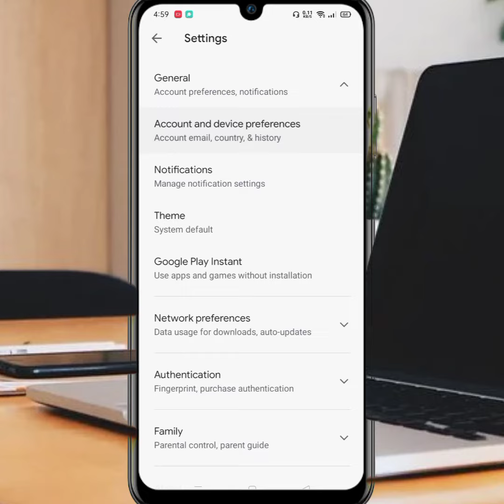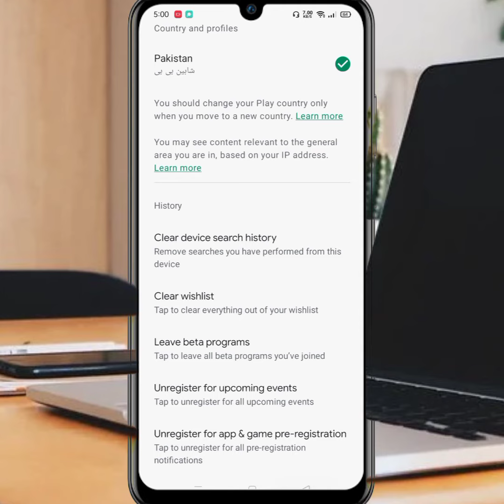How To Delete Search History On Play Store New Version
In this video I will show you how to clear search history on play store new update

Your Queries 👇
how to clear google play store search history
how to delete play store search history
delete play store search history
play store ki search history kaise delete kare